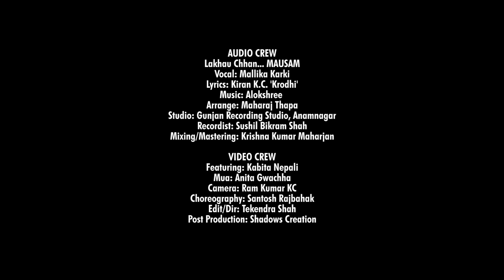Lakhau Chhan - New Nepali Song || Ft. Kabita Nepali || Mallika Karki || New Song 2019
A Presentation of Limelight Nepal

AUDIO CREW
Song: Lakhau Chhan...
Vocal: Mallika Karki
Lyrics: Kiran K.C. "Krodhi"
Arrange: Maharaj Thapa
Studio: Gunjan Recording Studio, Anamnagar
Recordist: Sushil Bikram Shah
Mixing/Mastering: Krishna Kumar Maharjan

VIDEO CREW
Featuring: Kabita Nepali
MUA: Anita Gwachha
Camera: Ram Kumar K.C.
Choreography: Santosh Rajbahak
Supported By: Suman Adhikari
Edit / Direction: Tekendra Shah
Post Production: Shadows Creation

SPECIAL THANKS
Ganesh Bdr Karki, Maina Maya Karki, Suresh Kumar Adhikari, Kabita Adhikari, Kamala Khadka

CRBT : 0796156
PRBT : 70236717
Smart Tell : 70117522